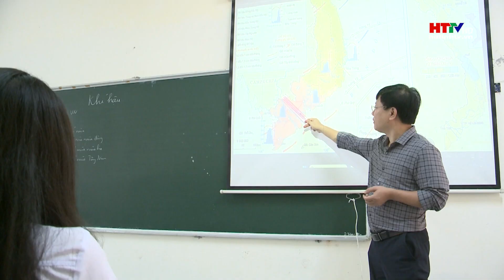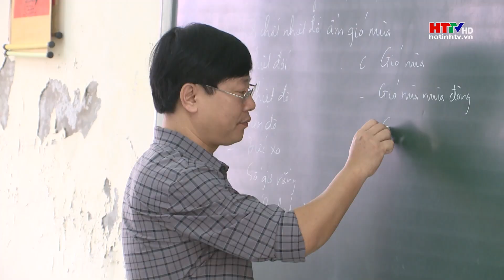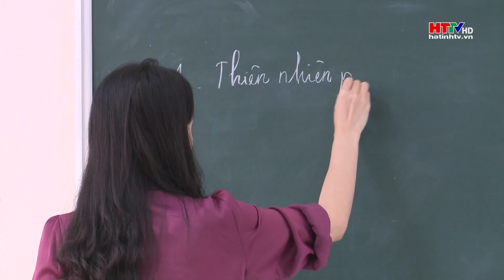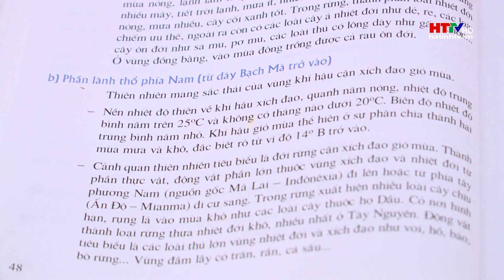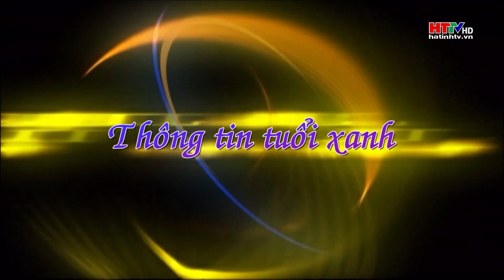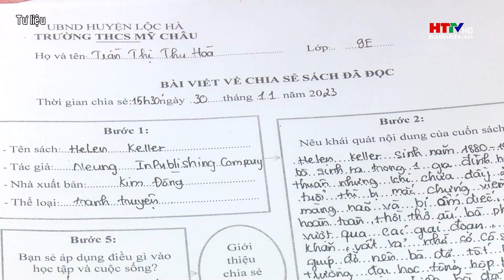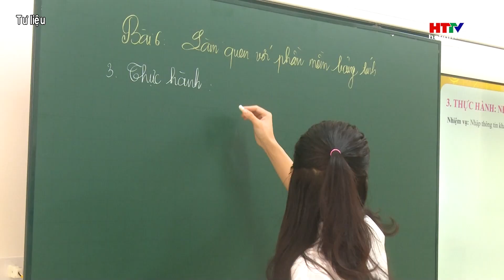Yêu thích môn Địa lý : Bắt đầu từ những gì thân thuộc | Tạp chí tuổi xanh | Hà Tĩnh TV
Trong kỳ thi học sinh giỏi quốc gia năm học 2023 – 2024, đội tuyển Địa lý Hà Tĩnh đã có 100% thí sinh tham dự kỳ thi đạt giải, trong đó có 3 giải nhất, 4 giải nhì và 3 giải ba. Với niềm say mê với môn học yêu thích, thầy và trò đội tuyển Địa lý đã khép lại mùa thi với niềm vui trọn vẹn. Đây cũng là năm đội tuyển Địa có chất lượng giải cao nhất từ trước đến nay.
Mục tuổi chúng mình của chương trình tạp chí tuổi xanh sẽ gặp gỡ và chia sẻ niềm vui của các bạn tuổi xanh yêu thích môn Địa lý với những bí quyết, sự thú vị của các bạn khi đam mê môn học này từ những điều thân thuộc : có thể là từ những môn giáo dục địa phương đc truyền dạy, từ những hiện tượng thiên nhiên hoặc từ những kiến thức kinh tế xã hội gần gũi quanh mình…